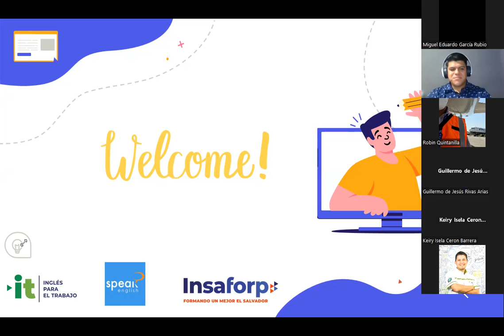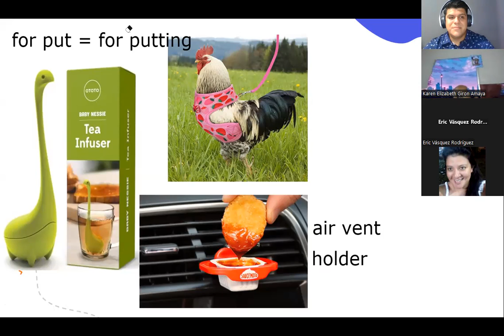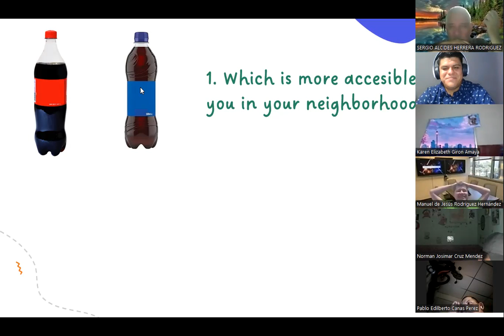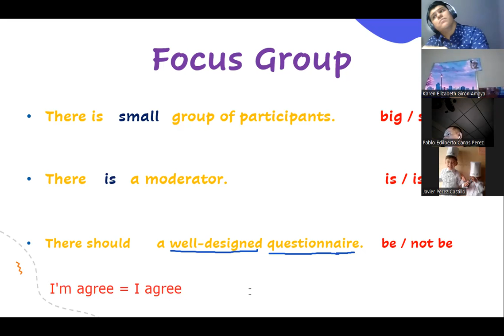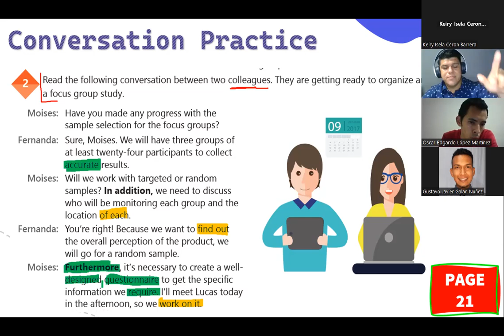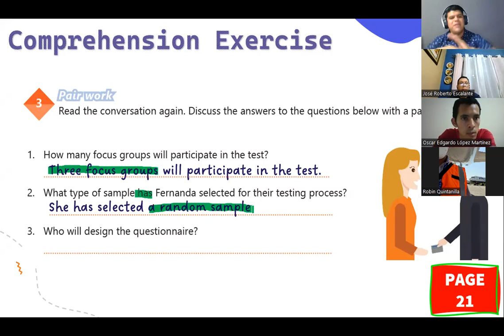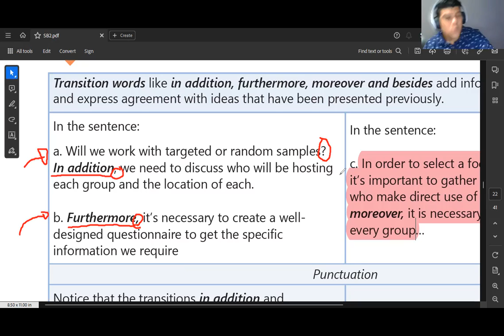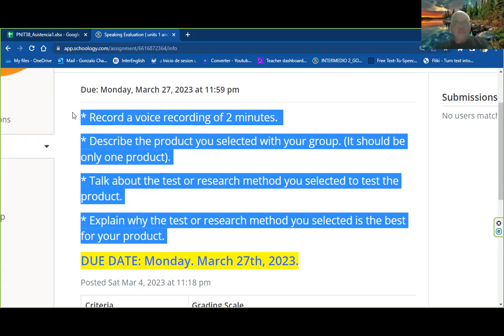Clase No. 10_24-03-2023_PNIT38_I2